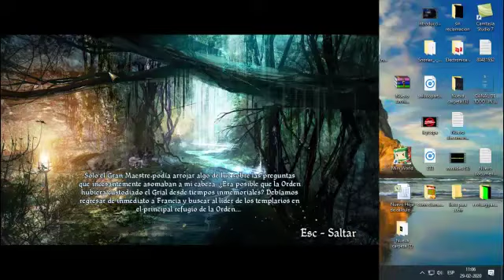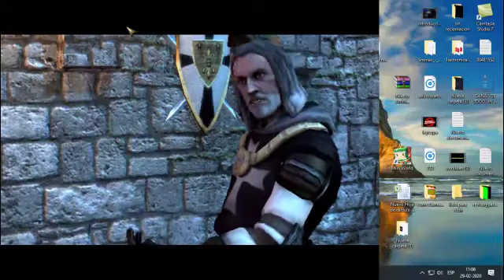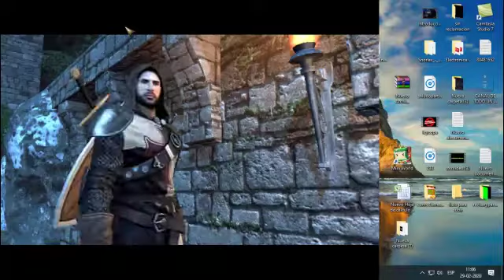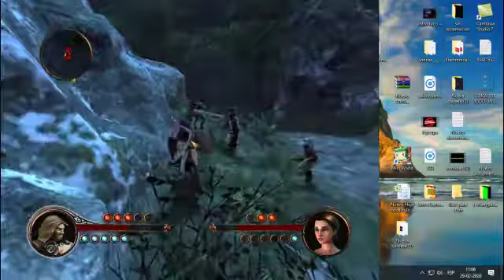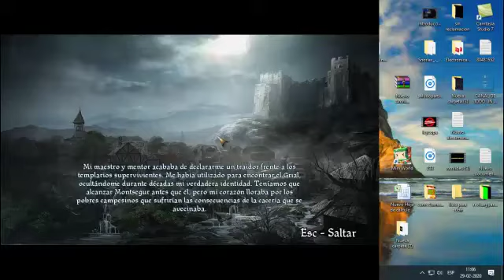buscando al gran maestre , El primer templario (capitulo 11)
excelente historia , el primer templario , juego en el que relata la verdadera historia , recorrido completo , el primer templario , juego completo  , la descarga en el capitulo 1 del recorrido completo , juego no apto para menores por su contenido de violencia ,.